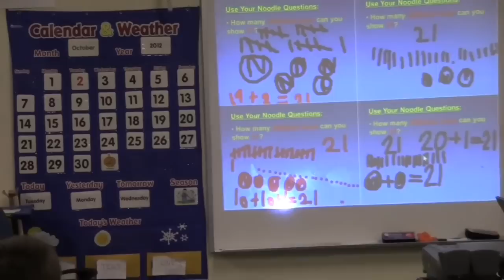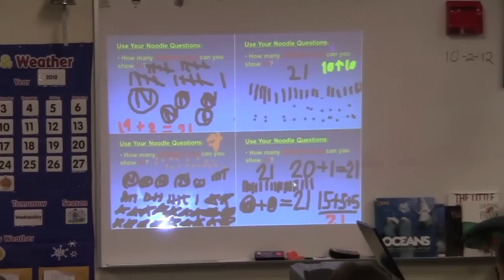E.G. Ross Elementary using Insight 360 (2nd grade)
Mr. Lamb's 2nd Grade class using eInstruction's Insight 360 with the student iPad app for the first time.